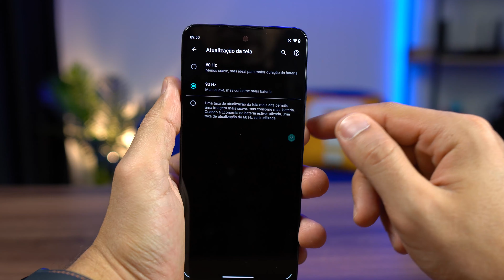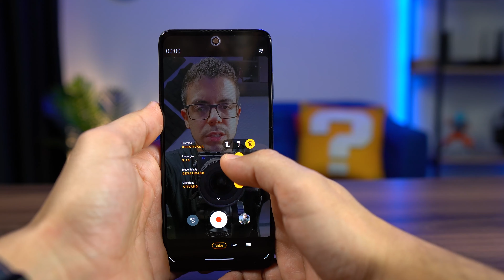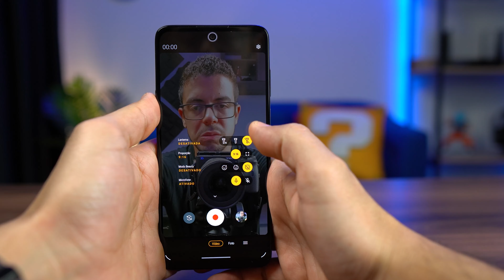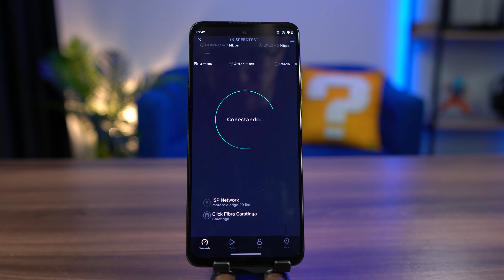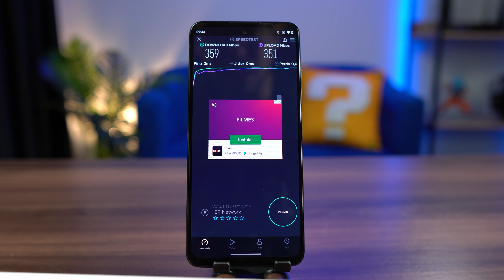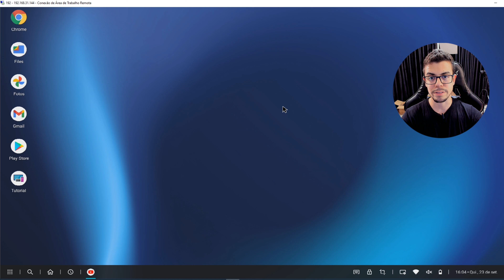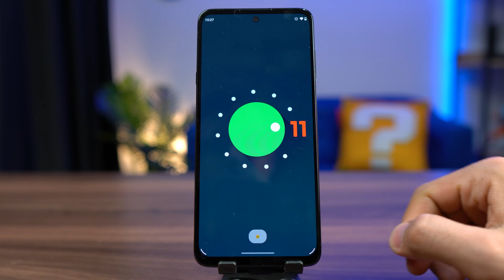Motorola EDGE 20 LITE: O mais barato da linha com incrível tela OLED!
Os lançamentos premium da Motorola, Moto Edge 20, chegou ao Brasil em três modelos: Edge 20 Lite, Edge 20 e Edge 20 Pro. Eu testei o Edge 20 Lite que possui um bom desempenho, excelente tela OLED, ótima autonomia de bateria, mas também possui alguns pontos negativos à considerar. Confira esse unboxing e primeiras impressões.

FAÇA PARTE:
🔵 Grupo e canal no Telegram

CAPÍTULOS DO VÍDEO:
00:00 - O Edge 20 Lite
01:28 - Unboxing
04:06 - Tela e câmeras
08:18 - Conectividade
09:32 - Ready For
11:11 - Jogos
11:46 - Considerações finais

Sto Agostinho